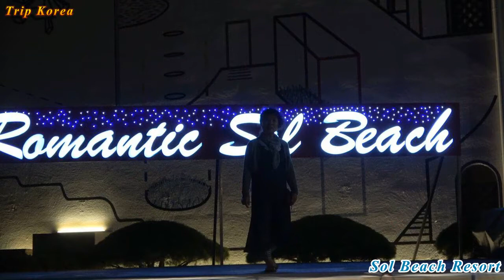Bach-Air on the G String,[Music by Park Eun Ae]